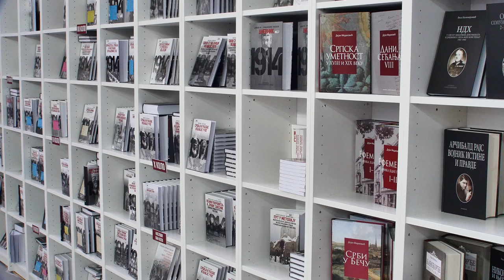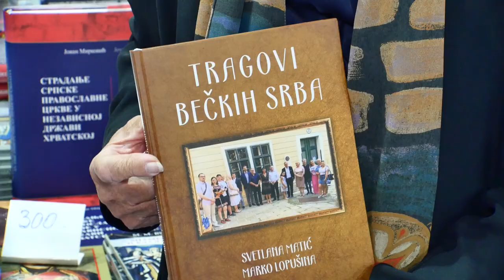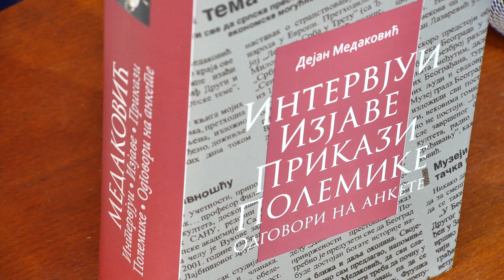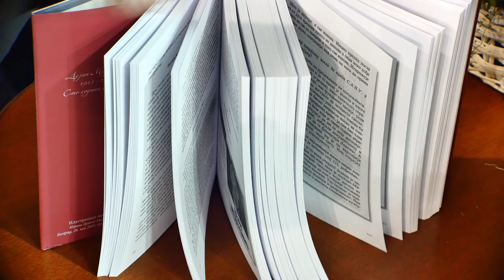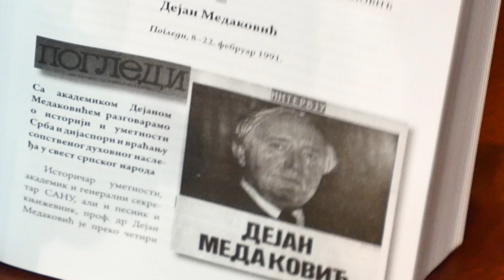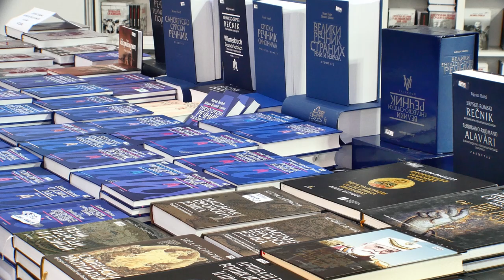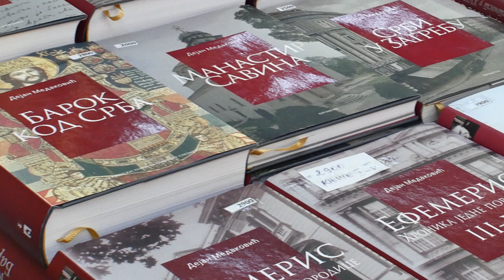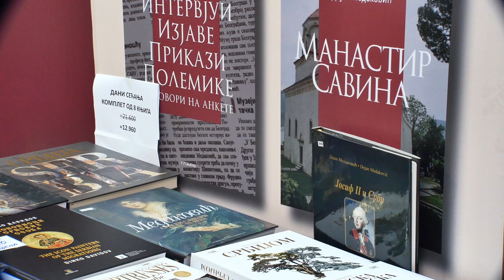ПРОМЕТЕЈ - нa сајму књига у Београду.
У оквиру шездесет и седмог . Међународног београдског сајма књига наступа и издавачка кућа ПРОМЕТЕЈ из НовогСада. Са око 2.500 до сада објављених наслова и продукцијом од око 100 наслова годишње „Прометеј“ се сврстава у велике домаће издаваче. Године 2014. добио је највеће признање, награду за издавачки подухват на Сајму књига у Београду за капиталну едицију „Србија 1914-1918“, објављену заједнички са Радио-телевизијом Србије. Издавачкој кући Прометеју из Новог Сада, Припала је  награда за Издавачки подухват године у  2024. години  за Едицију „Популарна лингвистика“ у којој је између два сајма објављено пет нових књига. Издавачкој кући Прометеју из Новог Сада, постојано и делотворно  истрајава на остваривању племените мисије неговања културе језика и говора, као и јачања свести о значају те културе у савременом друштву.
      На београдском Сајму књига, престављена је и  књига „Трагови бечких Срба“. У издању, издавачке куће „Прометеј“ из Новог Сада.
О књизи су говорили аутори и рецензент др Вјера Рашковић Зец. Обраћајући се присутнима, Светлана Матић је истакла да је Вуков Беч највећи град српског расејања, јер у њему живи 180 хиљада Срба.
Др Марко Лопушина је, између осталог, истакао: „Беч је данас велики центар српства у дијаспори. Беч је данас главни град исељених Срба. У званичним документима Беча, српски народ се први пут помиње 1670. године, када је цар Леополд Први, опуномоћио Србе и  Јермене да посредују у трговини запада и истока.
     Промоција књиге „Благоје Јововић – српски јунак у вучјој јазбини“
Из Аргентине нам у госте долази Марија Јововић, ћерка Благоја Јововића, хероја који је казнио огромне злочине Анте Павелића, вође НДХ.  Њени радови представљају прворазредно сведочанство о злочинима НДХ, о низу догађаја и одлука које су омогућиле да судбина хиљада злочинаца из Другог светског рата заврши у Јужној Америци, али и о патриотизму нашег народа. .
У издању, издавачке куће „Прометеј“ из Новог Сада. Велико интересовање је имало и прозно дело Срђана Воларевића  ЈАКЕТА и КОШУЉА.  Издавачка кућа Прометеј излагала је и ове године своје нове наслове и организовала  промоције и дружење са ауторима на свом штанду . Као и претходних година.